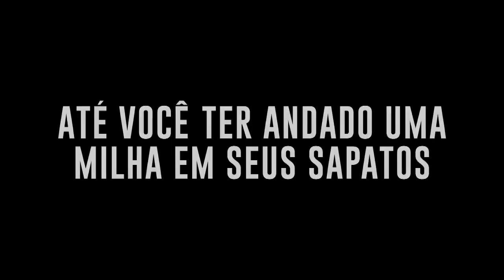Nada a Perder - trailer OFICIAL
O filme Nada a Perder conta a história real da vida de Edir Macedo. Estreia acontece em 29 de março nos cinemas brasileiros.

Baseado em fatos reais, Nada a Perder mostra a trajetória não contada de Edir Macedo, o homem que rompeu com a tradição religiosa brasileira e se tornou um dos maiores líderes do País.

O filme traz cenas de ação de grande impacto e reconstitui o Brasil dos anos 60 aos 90. Revela ainda as lutas interiores de Edir Macedo. Por exemplo: ele nasceu com um defeito físico e viu o mesmo acontecer com uma das filhas.

Nada a Perder retrata também os bastidores da compra da Record TV, uma ação que incomodou os poderes religioso, político e dos meios de comunicação da época. E culminou com a prisão de Edir Macedo em 1992.

A direção é de Alexandre Avancini com Petrônio Gontijo Dia no papel de Edir Macedo e grande elenco.

O filme chega aos cinemas de todo o Brasil no dia 29 de março. A pré-venda de ingressos nas bilheterias começa no próximo dia 15. O lançamento em escala mundial será em abril e maio.

A história emocionante que ganha vida nas telonas tem como fios condutores a perseverança e a superação. Veja agora, em primeira mão, o trailer do filme Nada a Perder... Contra Tudo. Por Todos.